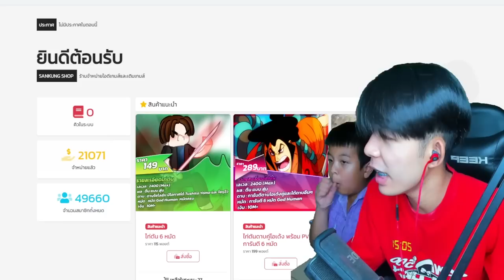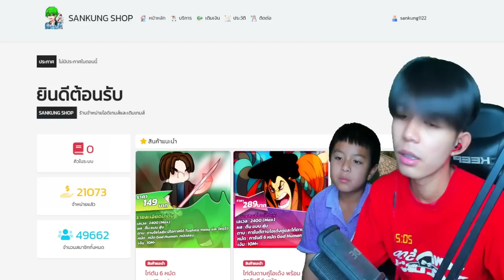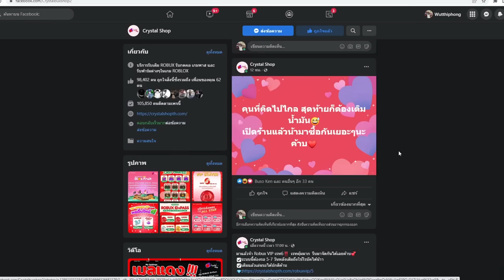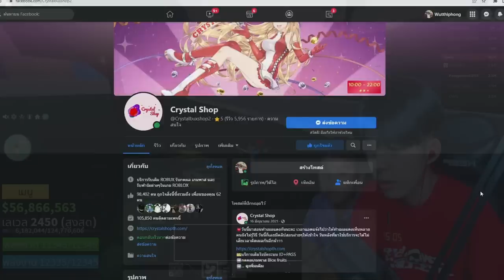Blox Fruits เด็กเกรียนสุ่มรหัสเเจก เผ่าv4 ให้FC ได้เทีย 10เฉย ผลในตัวโคตรโหด